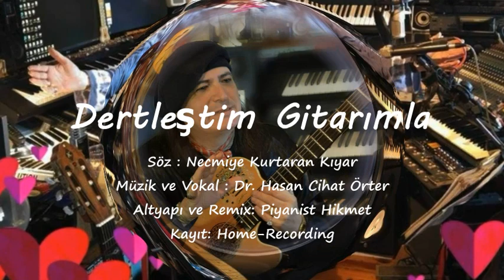Dertleştim Gitarımla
Söz : Necmiye Kurtaran Kıyar
Müzik ve Vokal : Dr. Hasan Cihat Örter
Altyapı ve Remix: Piyanist Hikmet
Kayıt: Home-Recording